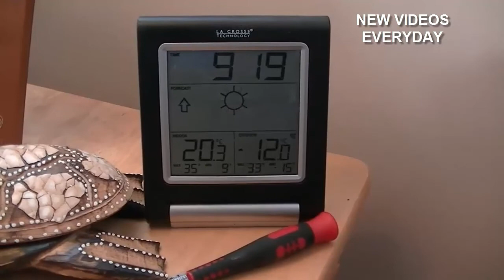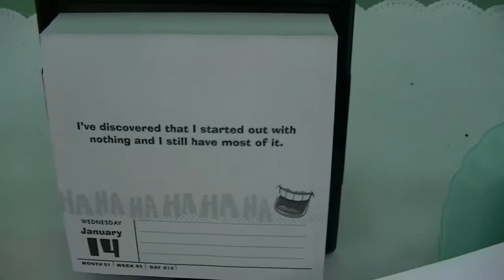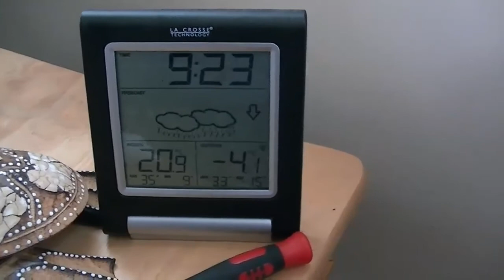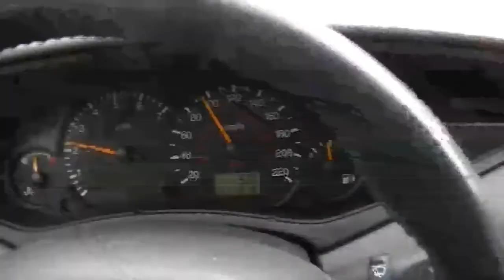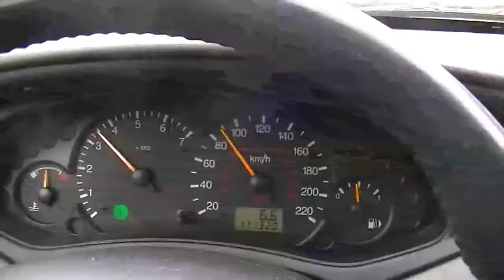Deer, driving the Focus and more meetings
Got a smaller herd of deer this winter, just me rambling about the car and meetings while Im driving
Sorry for the poor quality video, i dont think my camera liked the cold